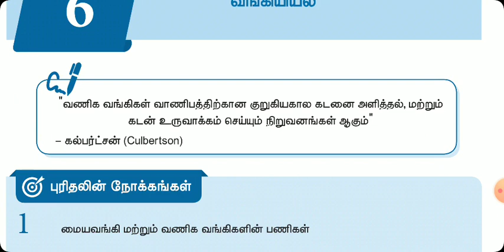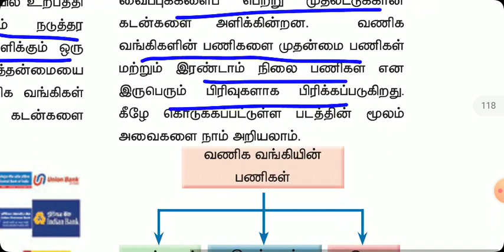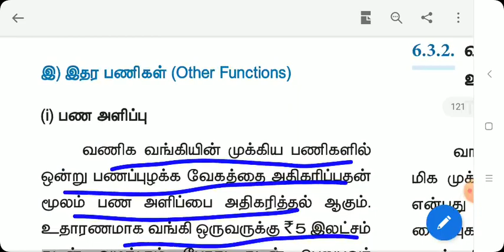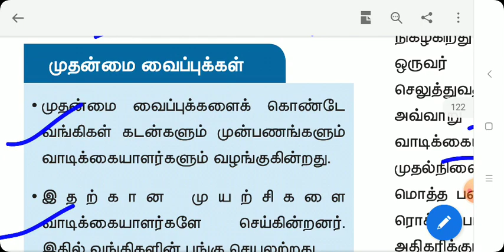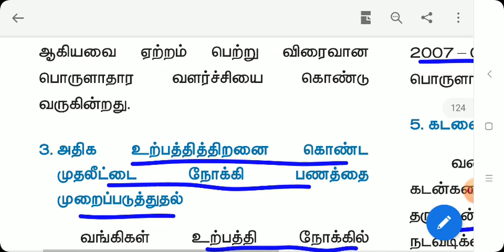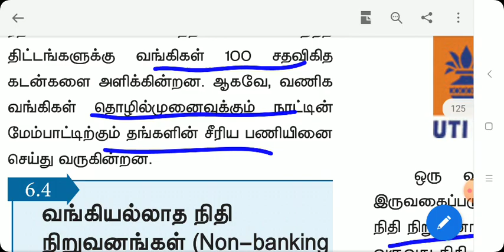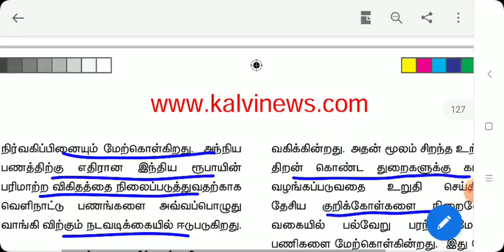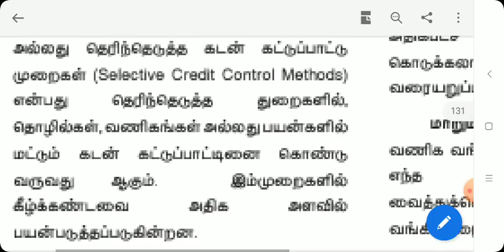இந்திய ரிசர்வ் வங்கி, 12 th new book Ecnomics unit 6 part 1 video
இந்திய ரிசர்வ் வங்கி,
12 th new book Ecnomics
unit 6 part 1 video
வீழ்வேன் என்று நினைத்தாயோ